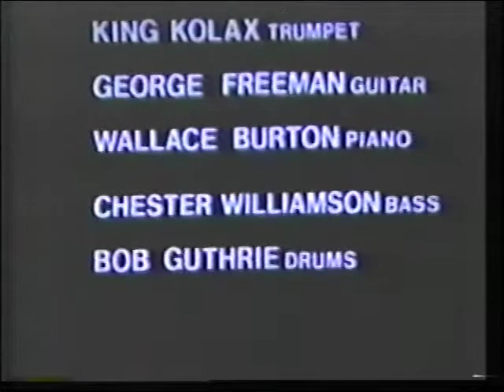Gene Ammons "Didn't We" - on Just Jazz 1970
Recently discovered rare performances from the 1970 TV broadcasts of “Just Jazz” presumed lost for 50 years.
Thus is the only known TV appearance of jazz tenor saxophonist Gene Ammons.

International jazz historians and researchers have rejoiced in these major finds:
Loren Schoenberg - National Jazz Museum in Harlem
“Absolutely fascinating and unique archive!...Hank Hehmsoth has been unearthing major finds from the Dan Morgenstern collection at IJS that he is collecting at Texas State University"
Dan Morgenstern - NEA Jazz Master
“Hank, This is truly amazing! I had no inkling of this and after catching my breath am of course delighted and flattered. Amazed at what you’ve uncovered...what you already have gathered is astonishing!
Ted Panken -  Down Beat, Jazziz, and Jazz Times Journalist:
Well, here's a manna from heaven moment for admirers of Gene Ammons, in fine form on this 12-minute clip of a TV Show from 1970 titled "Just Jazz," produced by Dan Morgenstern."

Doug Lawrence - Lead tenor Sax - Count Basie Orchestra
“MY MAIN MAN! I LOVE THIS! This makes me so frickin" HAPPY! Thanks for making my month Dan Morgenstern and Hank Hehmsoth ❤️❤️❤️❤️”